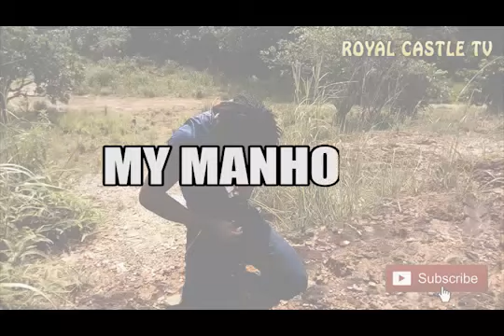MY MANHOOD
ROYAL CASTLE ENTERTAINMENT HUB is here again with another funny comedy episode for the week that will make you laugh and forget ur worries. Entertaining people around the world is our business. Please don't forget to subscribe and turn on notification bell 🛎 after watching so you can get notifications as soon as we upload new videos... we love you, see you every Tuesdays and Fridays. ❤️❤️❤️